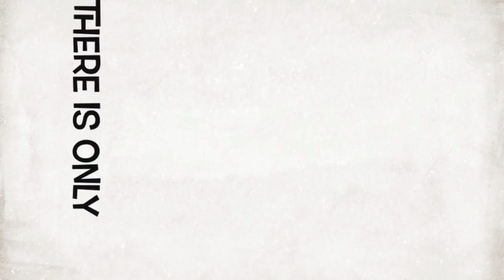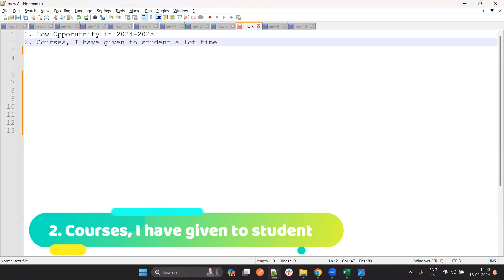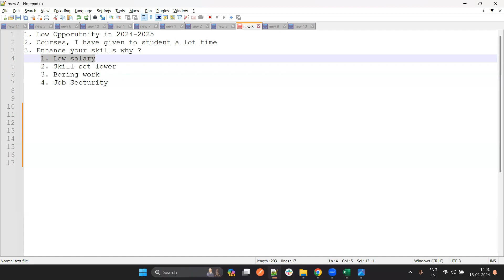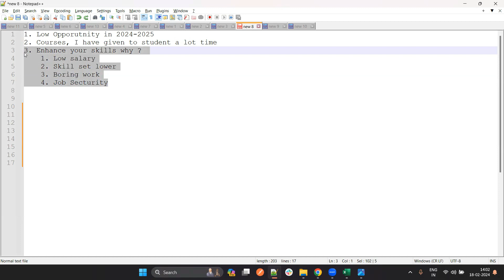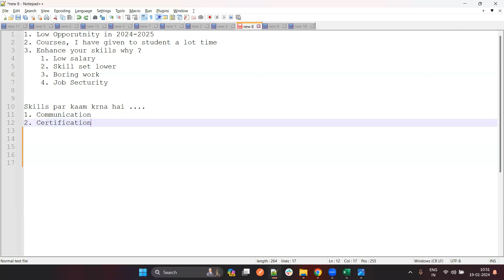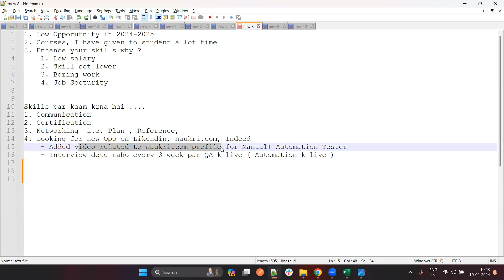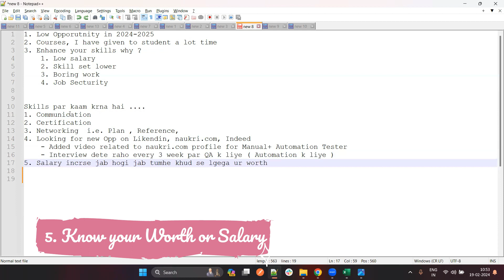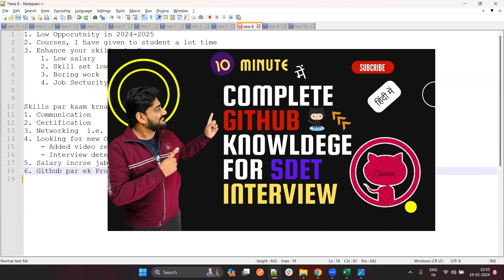Why Manual Tester paid Lesser? || Which Skills will be most required by 2025 as QA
which skills will be most required by 2025 batch
most demanding career in 2025
most demanding skills in 2024
most valuable skills to learn 2023
fastest growing jobs by 2025
most demanding skills in future
which technology is in demand in future
most demanded tech skills 2023
which skills will be most required by 2025 04
which skills will be most required by 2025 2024
which skills will be most required by 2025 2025
which skills will be most required by 2025 3d
which skills will be most required by 2025 5g
which skills will be most required by 2025 army
which skills will be most required by 2025 cgl
which skills will be most required by 2025 degree
which skills will be most required by 2025 election
which skills will be most required by 2025 house
which skills will be most required by 2025 jee
which skills will be most required by 2025 ka
which skills will be most required by 2025 lottery
which skills will be most required by 2025 model
which skills will be most required by 2025 neet
which skills will be most required by 2025 project